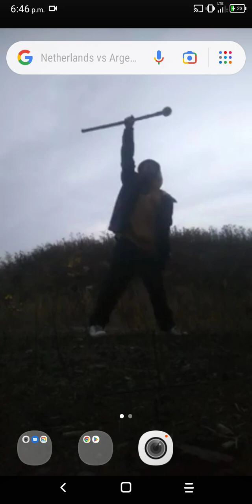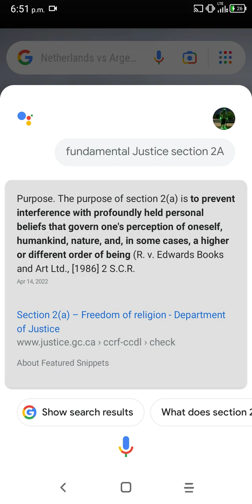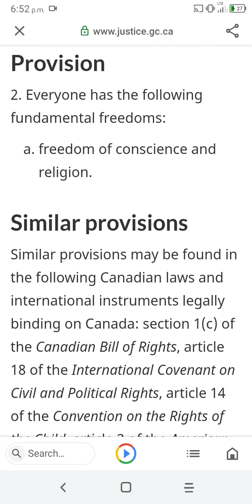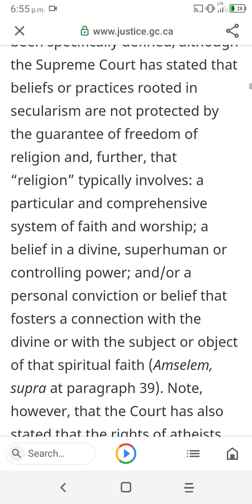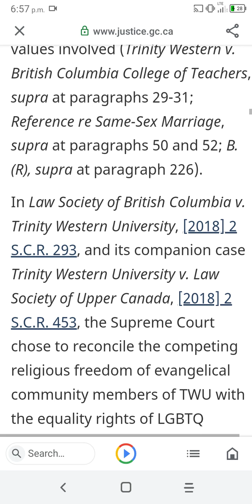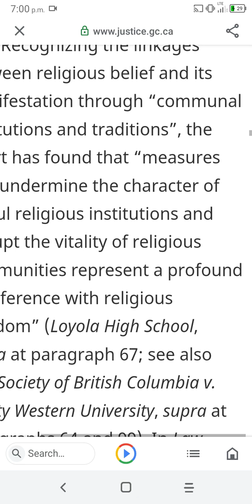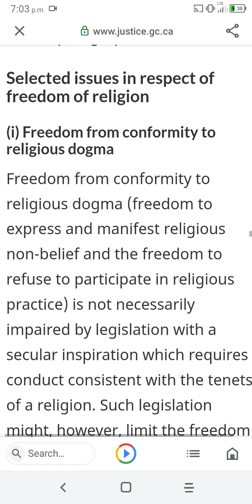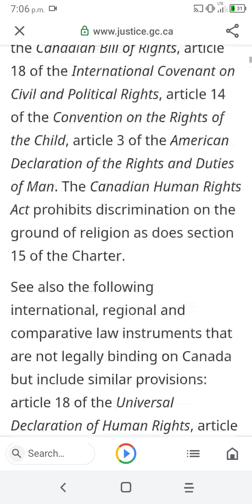MESSIAH... HAS GOT CONSTITUTIONAL ISSUES. CARE TO HELP?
WHICH IS DO NOT HAVE A FUNDAMENTAL RIGHT TO RIP LIFE OUT OF WHOEVER THEY WANT TO TRY TO ENJOY IT THEMSELVES LEAVING PEOPLE WITH MISSING LIMBS, WITH A WAKE OF DESTRUCTION THROUGH EVERY LIFE THEY DECIDE TO TOUCH WITH THEIR FILTHY DEFILING ABOMINABLE BRAIN.

MESSIAH IS TOO GOOD AT MAKING EVERYONE FEEL RIGHT. THEREFORE MESSIAH IS FIGHTED FOR HIS GOOD NATURE.

IF THAT'S A NEW CONCEPT YOU YOU ARE EXTREMELY GUILTY AGAINST HMC.JIY.
BY IMPROPER USE OF THE FACULTIES OF YOUR MIND.

WHY WHEN SOMEONE TELLS YOU DO NOT TOUCH DO YOU SAY IT IS TO SAY THE OPPOSITE?

YOU SPIRITUALLY RAPE PEOPLE'S BLOOD. IT IS WHAT THE BIBLE CALLS DRUNK ON THE BLOOD OF THE SAINTS.